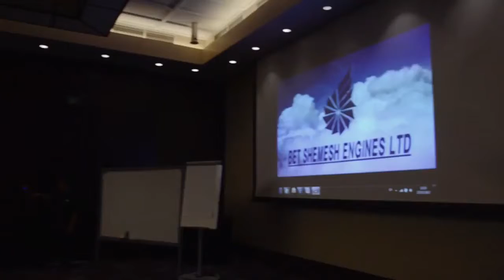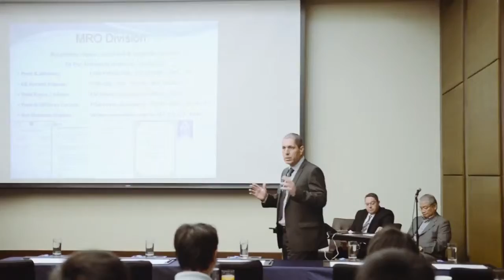Bet Shemesh Engines Conference in MANILA 3 2017